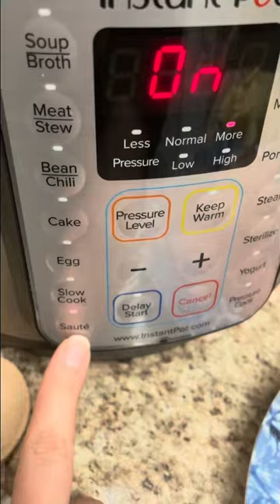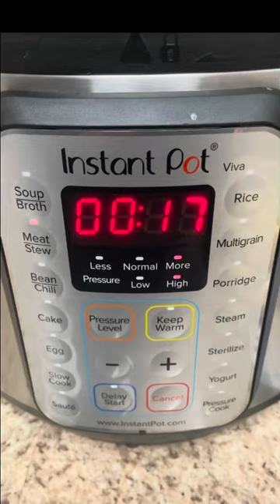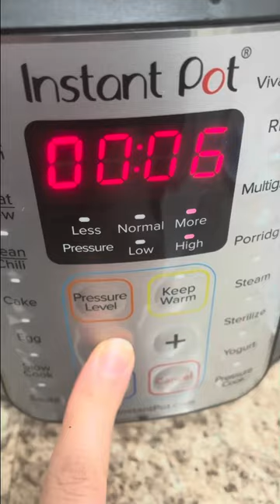يخنة الدجاج بقدر الضغط الانستانت بوت .. صدورة الدجاج بـ instant pot .. Chicken stew by instant pot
يخنة الدجاج مع مكعبات البطاطا انا استخدمت فقط صدورة الدجاج و لا الذ و لا اسهل و لا اسرع ب 20 دقيقة بس 👌🏻👌🏻